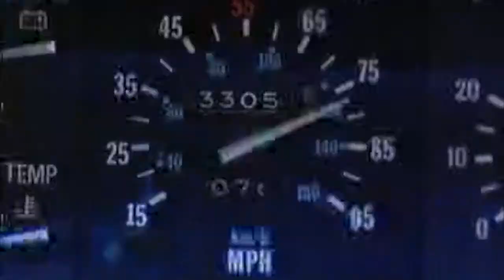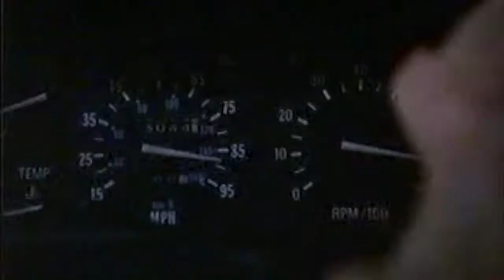BTTF REAL FINAL